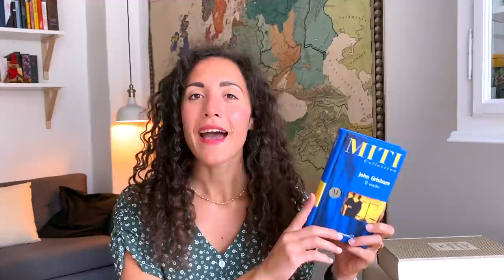7 libri che ho letto a luglio | Giugyssima Book Club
Il video di oggi é il quinto episodio del Giugyssima Book Club nel quale, alla fine di ogni mese, condivido con voi tutti i libri che ho letto durante il mese. Cercherò di riassumere i punti principali di ciascun libro (senza spoilerare nulla), in modo che possiate capire se fa al caso vostro ed ispirarvi a leggere di più. Spero anche che il Giugyssima Book Club possa essere un angolo del canale in cui anche voi possiate condividere i vostri consigli di lettura e le vostre opinioni sui libri. 😊
Se volete leggere un commento più approfondito ai libri che ho letto a Luglio, vi lascio il link al post che é appena uscito sul mio blog, dove troverete anche i link a tutti i libri:  (disponibile dalle 18 di giovedí)
Lasciatemi un commento per farmi sapere cosa ne pensate di questo video. E ovviamente fatemi sapere quali sono i libri che consigliate!

★Chi sono?

Quando:
- ogni giovedí uscirá un nuovo video con consigli per lo studio e la crescita personale.